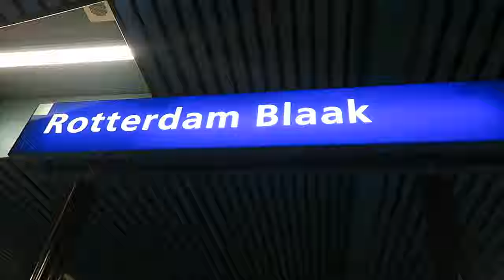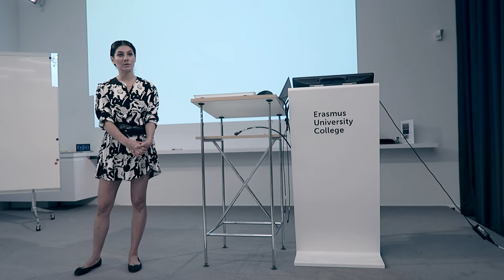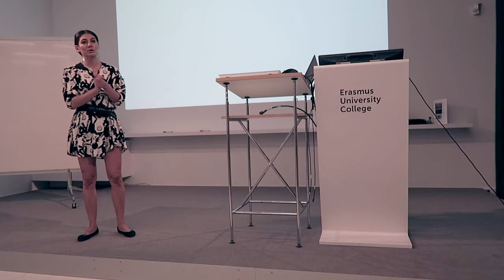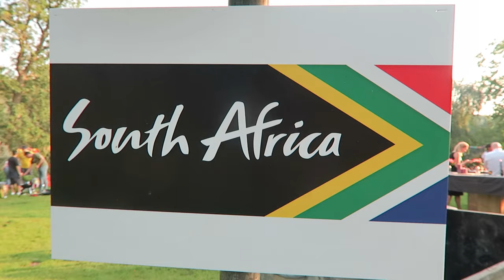SHE TOUCHED HER BOOBS!? - WEEKLY TRAVEL VLOG 315 | ENTERPRISEME TV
In this weekly vlog we have some mad GirlLove. Taking pictures with hot girls and even some girl on girl action with one girl touched the other ones boobs! I also give a talk at EUC, visit a South African Braai and pack for the trip of a lifetime.